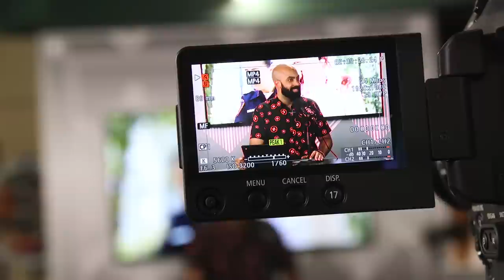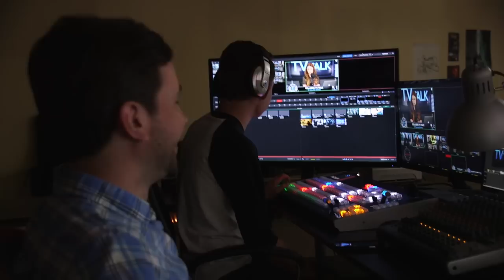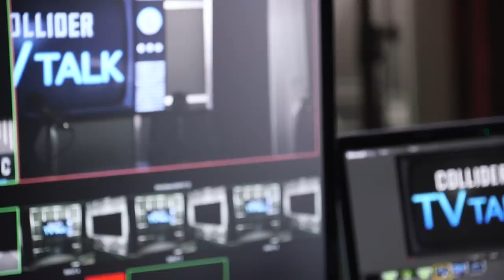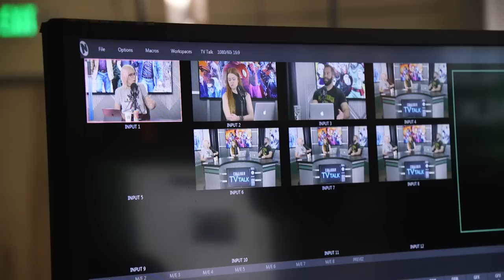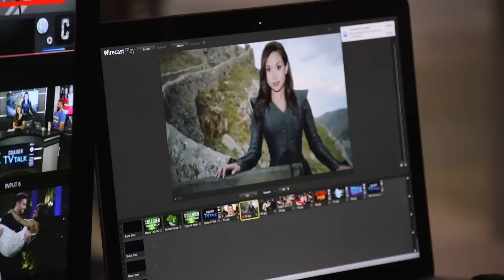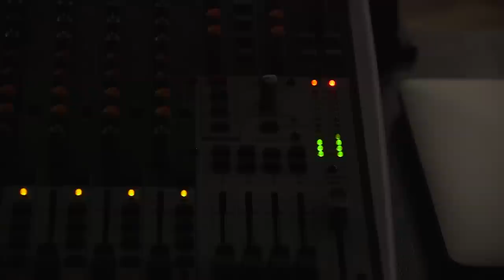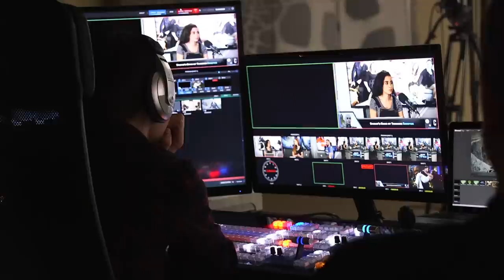TV Talk Live: The First Week - Collider Behind The Scenes & Bloopers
TV Talk went live this week, and Perri Nemiroff was there behind the scenes! Follow the TV Talk team as they transition into their new daily schedule and look back at how this Collider favorite show got its start.